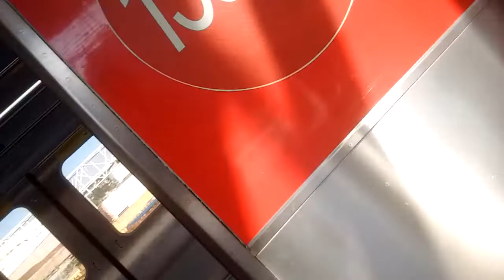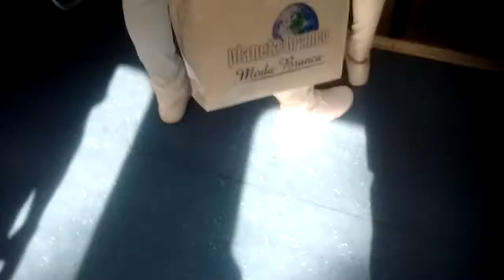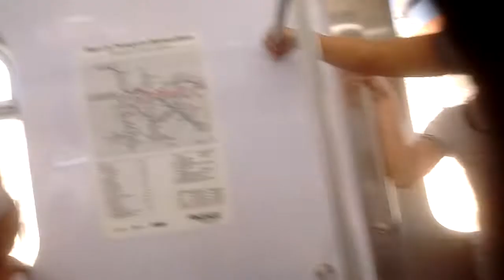As imagens não prestam pra nada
Aos irmãos que sentirem da parte do Senhor cooperar  conosco neste trabalho missionário sem fins lucrativos quero deixar o numero da conta, quem irá te recompensar será o Senhor. Precisamos pregar todos os dias o tempo está acabando e esta é a nossa missão.
Agencia 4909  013 Poupança 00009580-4
Agradeço em Nome do Senhor Jesus Cristo nosso Salvador